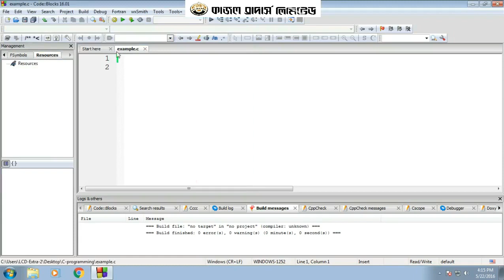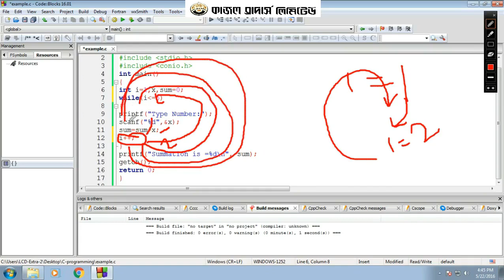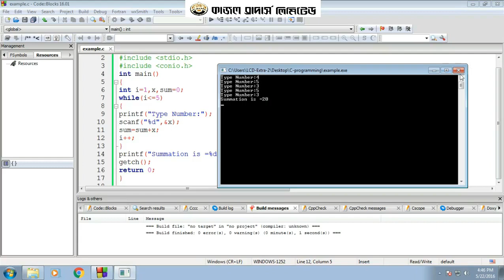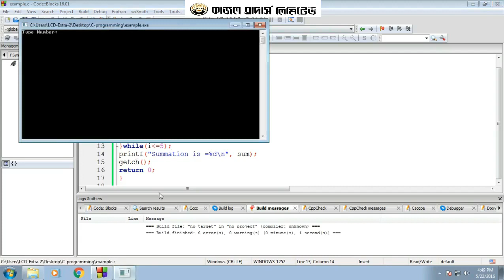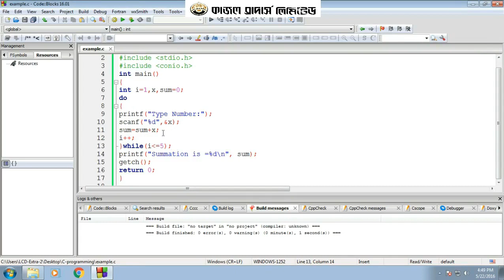Program with various loop HSC ICT 5TH CHAPTER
Program with various loop.In computer science, a for-loop (or simply for loop) is a control flow statement for specifying iteration, which allows code to be executed repeatedly. Various keywords are used to specify this statement: descendants of ALGOL use "for", while descendants of Fortran use "do". There are other possibilities, for example COBOL which uses "PERFORM VARYING".

A for-loop has two parts: a header specifying the iteration, and a body which is executed once per iteration. The header often declares an explicit loop counter or loop variable, which allows the body to know which iteration is being executed. For-loops are typically used when the number of iterations is known before entering the loop. For-loops can be thought of as shorthands for while-loops which increment and test a loop variable.

The name for-loop comes from the English word for, which is used as the keyword in many programming languages to introduce a for-loop. The term in English dates to ALGOL 58 and was popularized in the influential later ALGOL 60; it is the direct translation of the earlier German für, used in Superplan (1949–1951) by Heinz Rutishauser, who also was involved in defining ALGOL 58 and ALGOL 60. The loop body is executed "for" the given values of the loop variable, though this is more explicit in the ALGOL version of the statement, in which a list of possible values and/or increments can be specified.